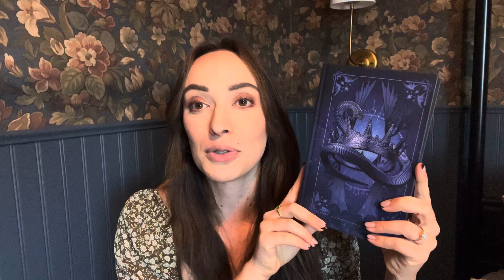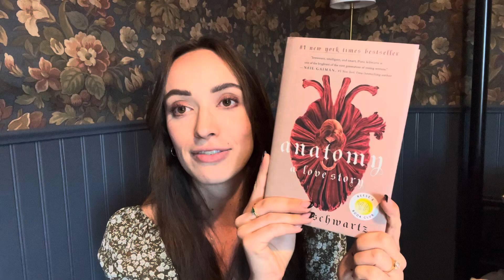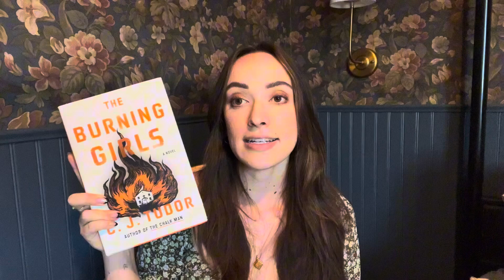Book Outlet Haul! (10 books!!)📚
I love posting book outlet hauls. I’m also super excited to be reading all 10 of these books in the near future!